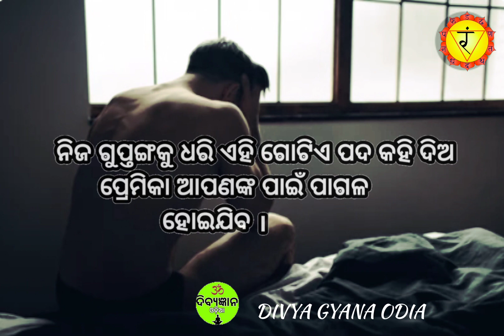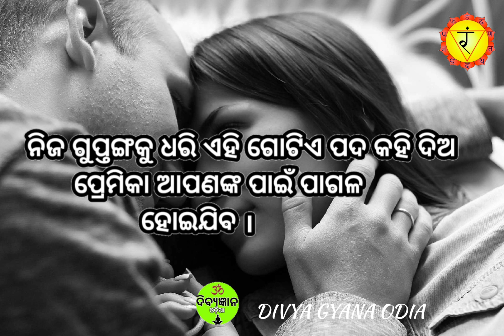vashikaran ନିଜ ଯୌନାଙ୍ଗକୁ କୁ ଧରି କହିଦିଅ ଗୋଟିଏ ଶବ୍ଦ।Odia Mantra Yantra Tantra Vidya. Vashikaran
Query Solved:-

1) Odia Mantra Yantra Tantra Vidya
2) Odia Mohini
3) Vashikaran Mantra
4) Chamatkari Totke
5)Vashikaran Totke
6) Odia Mohini Osho Video
7) Stree Vashikaran
9) Vashikaran Odia re
10) Odia Vashikaran
11) Vashikaran Odia
13) Odia Vashikaran Mantra
14) Vashikaran Gyan
15) Vashikaran Vidya
16) Mangalvar ke din Vashikaran
17) Shaniwar ke din Vashikaran
18)Mantra Tantra Vashikaran Tips in Odia
19) Vashikaran
20) Mantra Yantra Tantra

ମୁଠାଏ ଶୋରିଷ ଦ୍ୱାରା ବଶିକରଣ:-